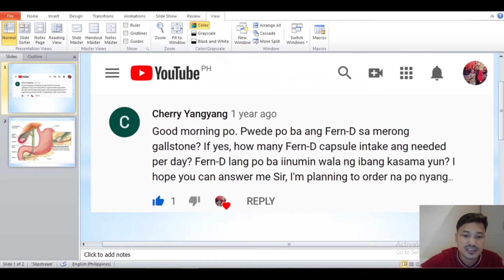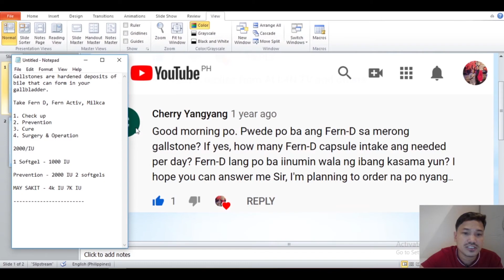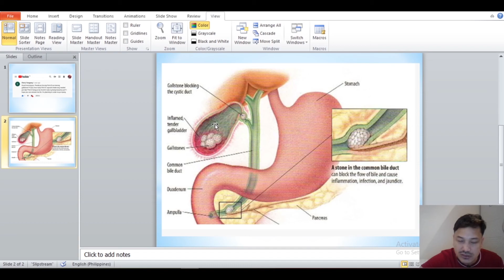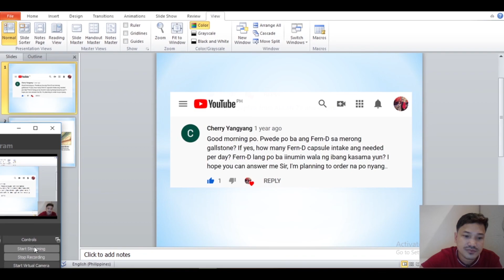Gallstones Comment by Cherry On Fern D Intake Video (Q & A - Reaction, Discussion on iFERN Products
About Me:
I am Allan, they call me coach Allan.
Entrepreneur, Health & Business Coach.
I am a former call center agent for 7 years, and I am helping people through health advises and business advise through my videos.